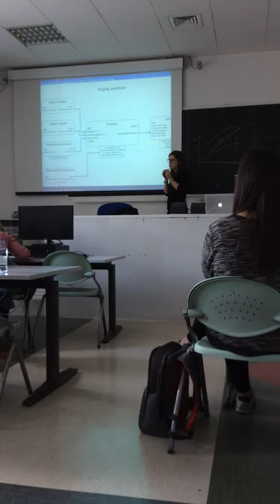Interpolation Of Rainfall And Temperature - III - by Marialaura Bancheri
This contains an explanation on how to use the OMS components to estimate rainfall and temperature using the GEOframe components. This is part III over three (in Italian)